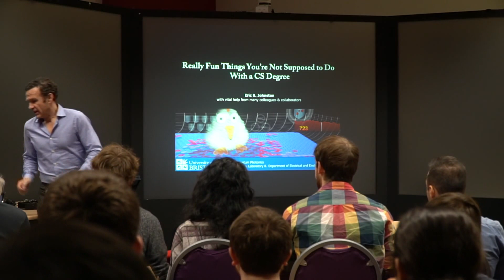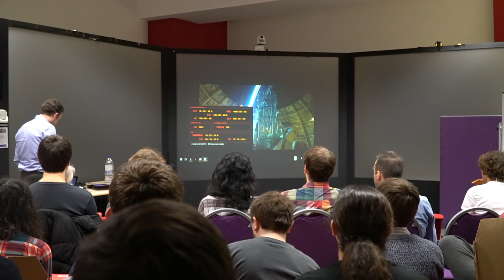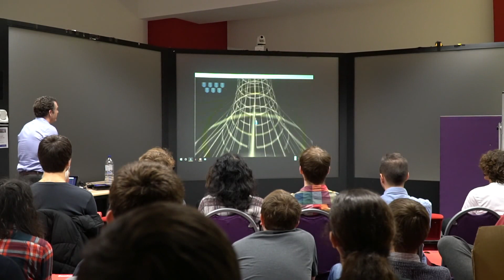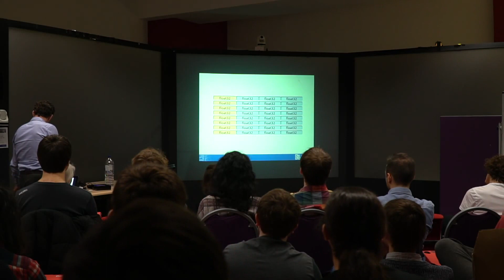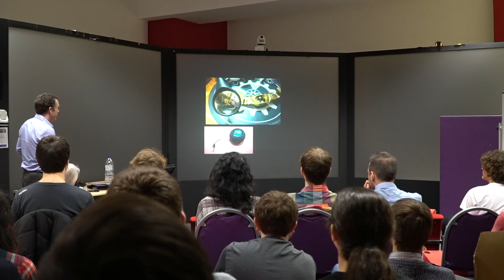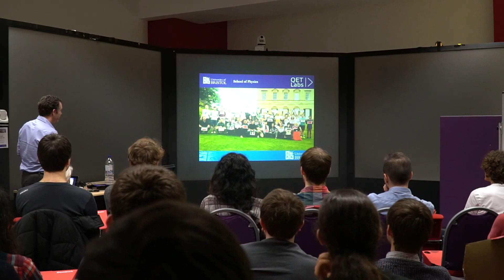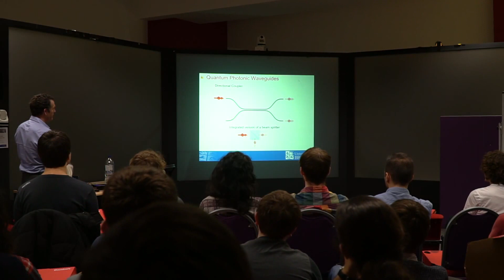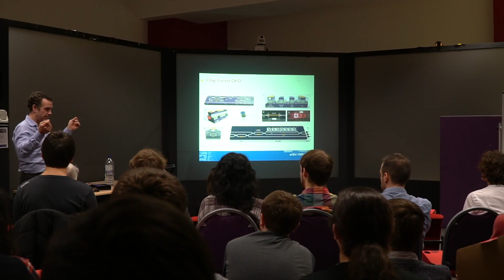CSS Tech Talk - Really Fun Things You're Not Supposed to Do With a CS Degree - Eric Johnston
CSS Tech Talk, March 22 2017
Eric Johnston
Really Fun Things You're Not Supposed to Do With a CS Degree

Spring 1990, Berkeley: "You're really going to need to narrow your focus if you expect to graduate. And if you want a job afterward. I hope you've decided what's important to you."
"Yes I have."
"Oh good. And that is what?"
"Surprise and whimsy."

Eric R. Johnston ("EJ") did graduate, and used skills from his EE/CS degree to do a ridiculously wide variety of projects.

To date they've included robotics at NASA, special effects and video games at Lucasfilm, wrist-mounted superhero gadgets for Make-A-Wish, neuroscience, odd mechanical devices, astronomy, and for the past year he's been working on quantum engineering research here at the University of Bristol.

His past projects have earned five patents, two technical Oscars, a cover of Nature, San Francisco's Key to the City, and a personal blessing from the Dalai Lama. He's found a specific and reasonably consistent way to use a CS degree to work on anything you want to, and is looking forward to sharing it.